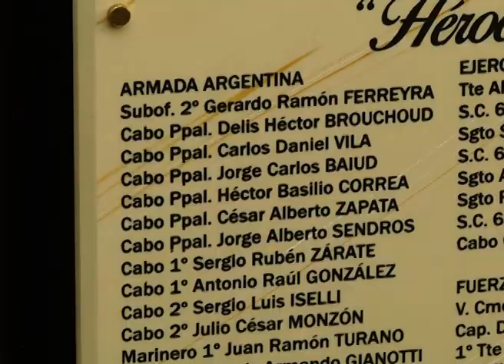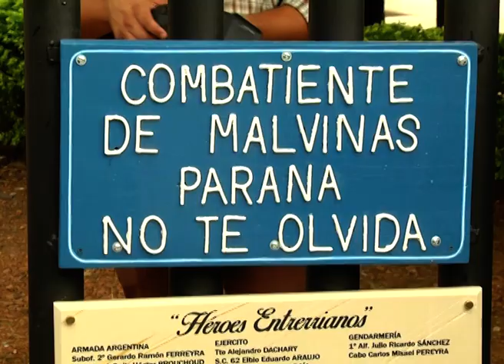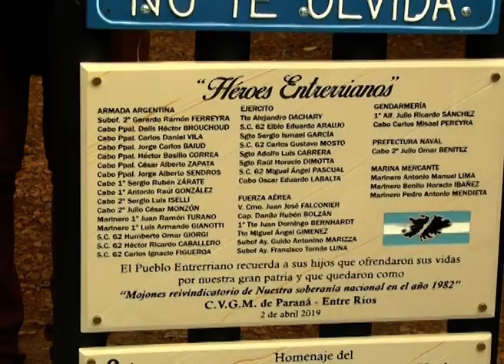Inauguraron un monumento en homenaje a los héroes entrerrianos caídos en Malvinas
Fue emplazado en Plaza 1º de Mayo. En el mismo figuran las Islas Malvinas pintadas de celeste y blanco y la leyenda "Combatiente de Malvinas, Paraná no te olvida".